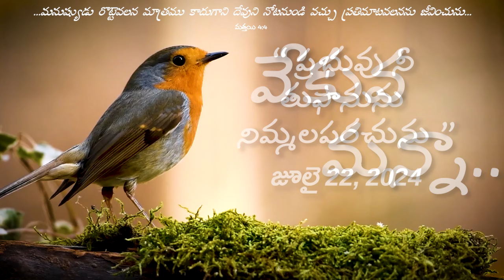వేకువ మన్నా || " ప్రభువు నీ తుఫానును నిమ్మలపరచును " || జూలై 22 2024